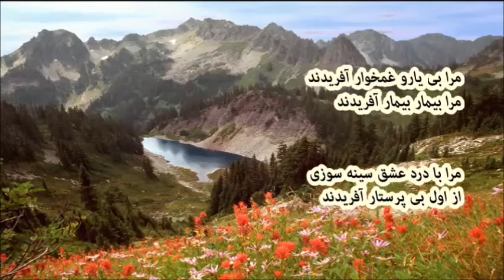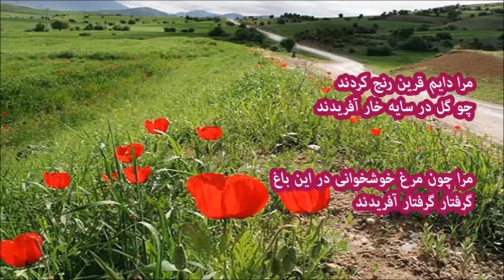Moini Kermanshahi .......... معینی کرمانشاهی - مرا بی یار و غمخوار آفریدند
گوینده : ف . تیزابی -- مرابی یاروغمخوارآفریدند * مرا بیمـاربیمـار آفـریـدنـد
(گاهی اوقات حسرت تکرار یک لحظه دیدار، دیوانه کننده ترین حس دنیاست...فرامرز تیزابی)